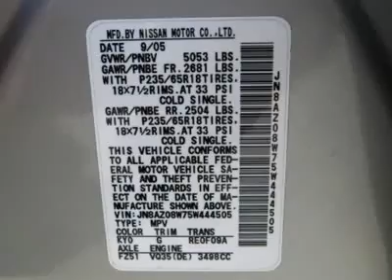2005 NISSAN MURANO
2005 NISSAN MURANO Saint George UT

Stephen Wade NissanUsedExp
1724 W Hilton Drive

LOOKING FOR THE RESPONSIVE HANDLING OF A CAR, THE CARGO SPACE OF A WAGON, AND THE HIGH DRIVING EXPERIENCE OF A SUV? IF SO, THIS IS THE BEAUTY FOR YOU! THIS BEAUTIFUL MURANO S IS CERTIFIED AND HAS A FAMILY FRIENDLY PRICE! YOU CAN HAVE YOUR FAMILY TRAVELING IN STYLE TODAY! THIS BEAUTY HAS BEEN VERY WELL MAINTAINED AND DRIVES LIKE A DREAM! IT HAS ALL THE OPTIONS YOU COULD WANT INCLUDING A CD STACKER AND HAS A HIGH AUTO CHECK SCORE! THIS IS AN URBAN SUV AND YOU WILL LOVE THE WAY IT HANDLES THE ROAD AND TRAFFIC! DON'T MISS THIS ONE!  Free AUTO CHECK Vehicle History Report by EXPERIAN available! BUY WITH CONFIDENCE! CALL MATT MUIR TODAY AT 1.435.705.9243 TO ARRANGE YOUR TEST DRIVE! YOU WILL BE GLAD YOU DID!